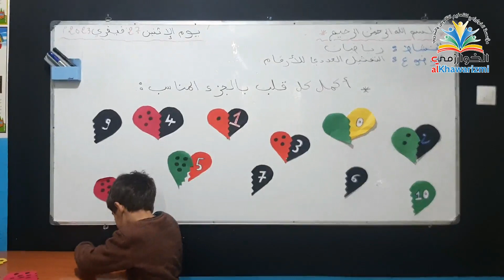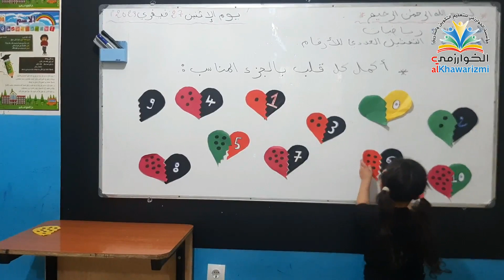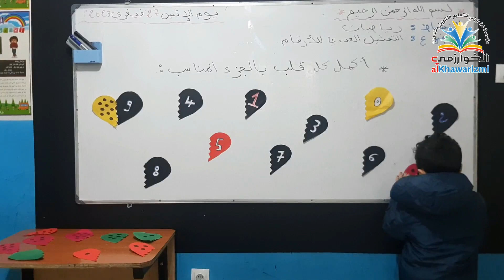حصة الرياضيات من قسم التحضيري، التمثيل الكمي للأرقام